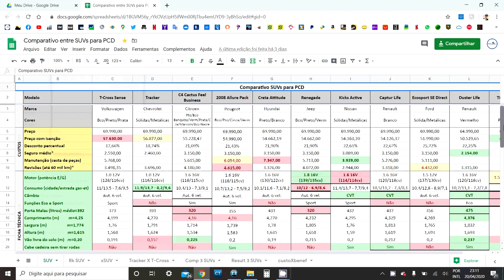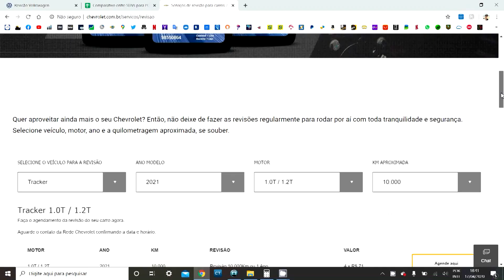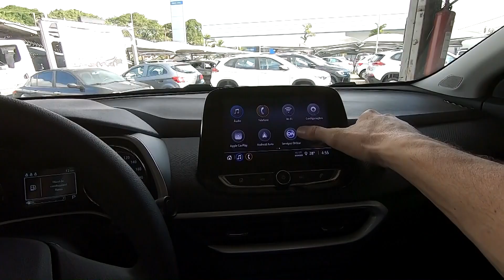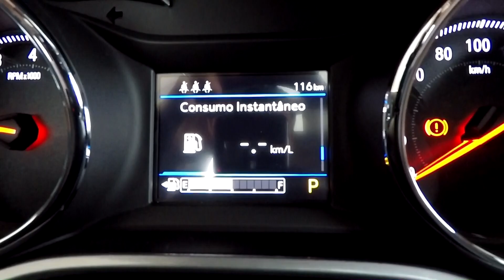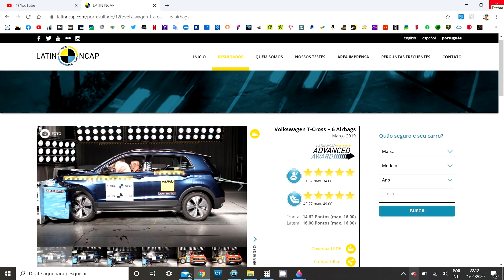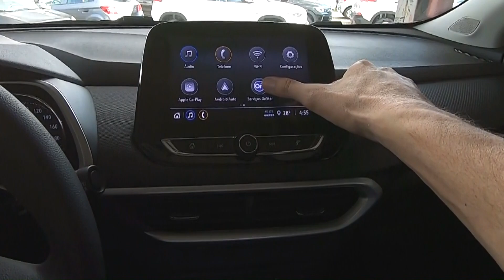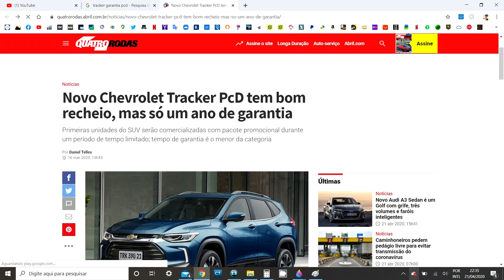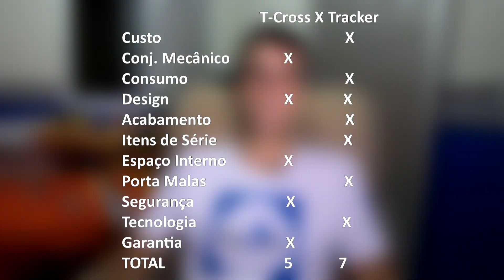Comparativo entre Tracker PCD e T-Cross Sense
O SUVs compactos para PCD são muito desejados e entre eles se destacam o Tracker da Chevrolet e o T-Cross da VW, que tem muitos pontos em comum e um bom pacote de itens de série. Neste vídeo comparei em categorias algumas das principais características destes modelos para facilitar a escolha por um ou por outro de acordo com as prioridades de cada um.
- Tracker PCD 1.0 Turbo AT (116/116 cv - E/G)
De R$ 69.990,00 por R$ 56.877,00 com isenção de IPI e ICMS
- T-Cross Sense 1.0 Turbo AT (128/116 cv - E/G)
De R$ 69.990,00 por R$ 57.630,00 com isenção de IPI e ICMS
Planilha comparativa com todos os SUVs para PCD: